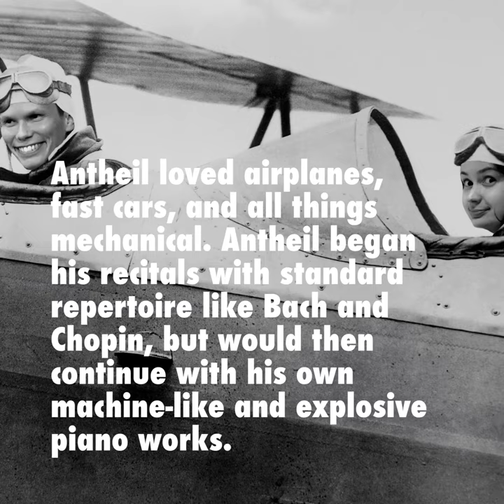'Le monde selon George Antheil' by Patricia Kopatchinskaja & Joonas Ahonen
George Antheil called himself a ‘Pianist-Futurist’. A lover of speed, cars and aeroplanes, the American composer settled in the Paris of the Années Folles, where he frequented Picasso and Stravinsky, and composed works such as Sonate sauvage and Jazz Sonata, which caused a scandal: during a concert in Budapest, he even brandished a Chicago gangster-style pistol to restore silence in the hall . . . He hero-worshipped Beethoven, whose pieces he played in the first part of his recitals before moving onto his own music. In 1933, he returned to the United States where he met John Cage and Morton Feldman. Patkop and the young Finnish pianist Joonas Ahonen – whom The Times, following what the journalist described as ‘one of those concerts you remember for ever’, presented as the violinist’s ‘doppelgänger’! – pay tribute to the ‘Bad Boy of Music’.